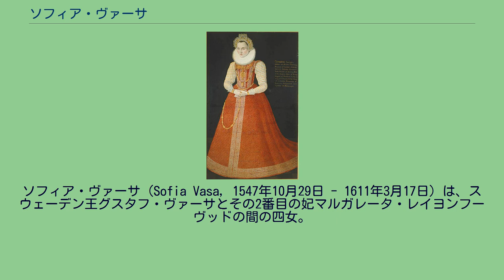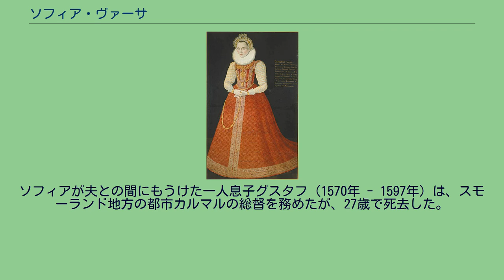ソフィア・ヴァーサ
ザクセン＝ラウエンブルク公妃
ソフィア・ヴァーサ（Sofia Vasa, 1547年10月29日 - 1611年3月17日）は、スウェーデン王グスタフ・ヴァーサとその2番目の妃マルガレータ・レイヨンフーヴッドの間の四女。
ドイツのザクセン＝ラウエンブルク公マグヌス2世と結婚した。
ソフィアは1568年7月4日、マグヌス2世と結婚した。
同じ日に異母兄エリク14世とカリン・モンスドッテルの結婚式が盛大に祝われており、ソフィアの結婚式は目立たないものだった。
夫のマグヌス2世は大酒飲みで家臣や召使を虐待するような人物であり、激しい嫉妬心から妻ソフィアにも身体的、精神的虐待を加え、ソフィアは精神を病んだ。
1578年、兄王ユーハン3世は義弟のマグヌス2世をスウェーデン国外へ追い出し、ソフィアにはエコルスンドとヴェンガルンを封土として与えた。
ソフィアはエコルスンド城に隠棲して余生を送った。
精神を病んだままだったが、自分で家政を取り仕切る程度には回復した。
1597年、ソフィアはラグンダとホーボーを領地として与えられた。
また1603年には、長く別離状態だった夫マグヌス2世と死別している。
ソフィアが夫との間にもうけた一人息子グスタフ（1570年 - 1597年）は、スモーランド地方の都市カルマルの総督を務めたが、27歳で死去した。